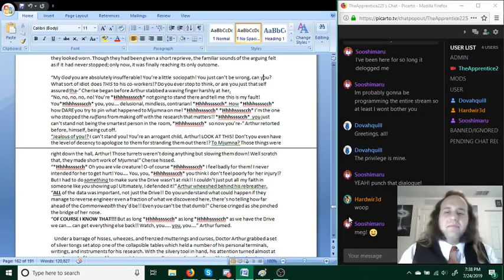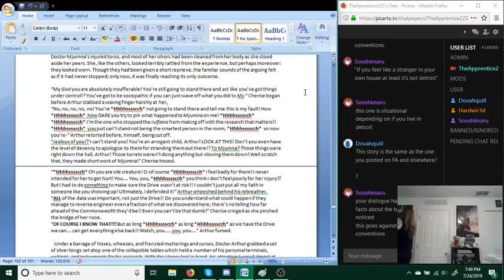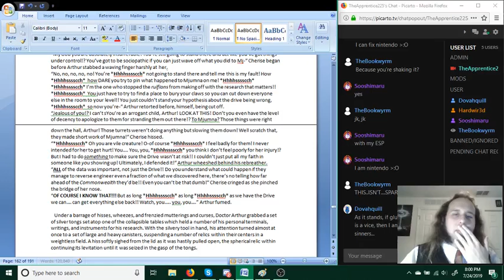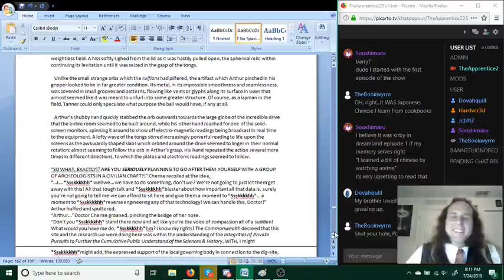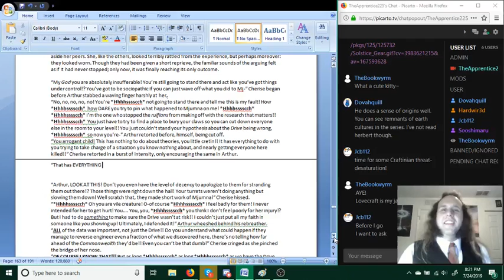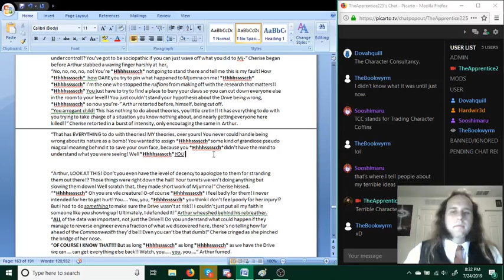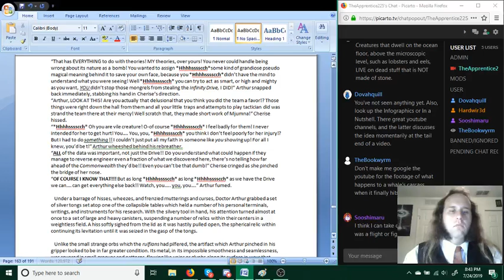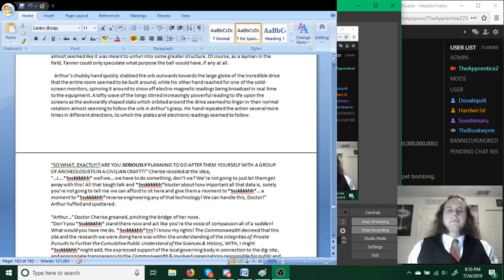Written Wednesday (episode 28)